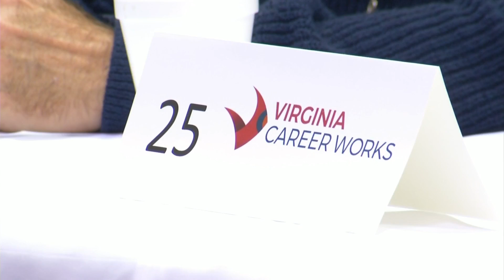Inmates learn new skills for a second chance at a better life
More than 120 inmates are participating in the Western Virginia Regional Jail Re-Entry Resource Fair.